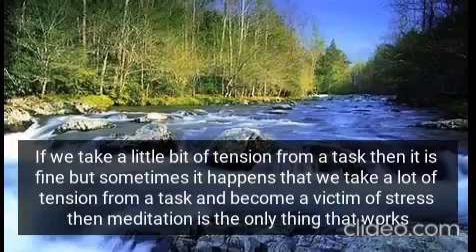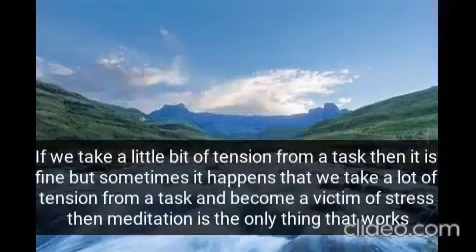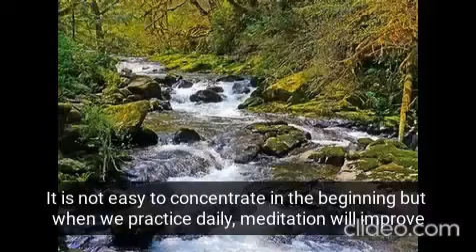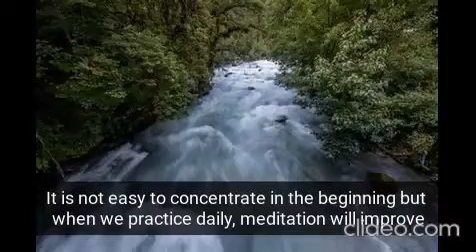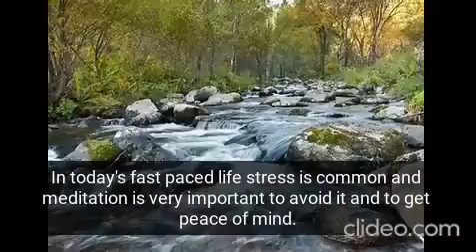Meditation -flowing rivers Healing music for the heart Gentle music, calms the nervous system.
If stress has you anxious, tense and worried, consider trying meditation. Spending even a few minutes in meditation can help restore your calm and inner peace.
Anyone can practice meditation. It's simple and inexpensive. And it doesn't require any special equipment.
And you can practice meditation wherever you are — whether you're out for a walk, riding the bus, waiting at the doctor's office or even in the middle of a difficult business meeting
Meditation can give you a sense of calm, peace and balance that can benefit both your emotional well-being and your overall health. You can also use it to relax and cope with stress by refocusing your attention on something calming. Meditation can help you learn to stay centered and keep inner peace.
And these benefits don't end when your meditation session ends. Meditation can help carry you more calmly through your day. And meditation may help you manage symptoms of certain medical conditions.

Enjoy this video for your inner peace/calmness and stress relief.